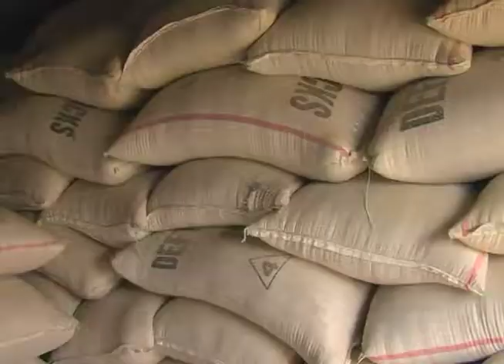Amidst Drought and Famine, Niger Leads West Africa in Addressing Crisis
This story originally aired on PBS NewsHour on July 12, 2012.

Eight West African countries are currently suffering from drought and famine. As part of our Food for 9 Billion Series, Fred de Sam Lazaro looks at how Niger is preparing for its crisis.